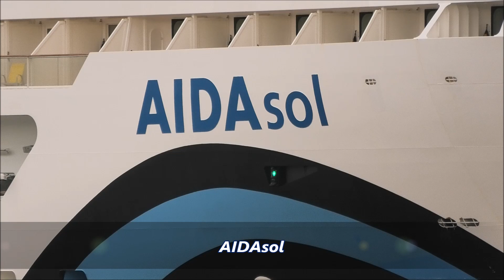1080p Meine Best Moments 2022 Die Schönsten Schiffshörner aus meinen Aufnahmen 2022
In diesen Video zeige ich alle meine aufnahmen von Schiffshörnern die ich in der Kreufahrtsaison 2022 aufgenommen habe. Meine persöhnlichen Highlights sind dabei besonders die Melody Hörner von der Disney Wish, den Love boat Horn der Sky Princess oder die Celebrity Apex.

Alle Schiffshorn- Momente sind in meinen Videos auf diesen Kanal wieder zu finden. Viel spaß beim ansehen :)

(0:40 min) AIDAprima & AIDAaura
(2:03 min) AIDAaura
(2:40 min) AIDAprima & AIDAbella
(4:15 min) AIDAcosma & AIDAsol
(6:33 min) AIDAbella & AIDAluna
(7:38 min) AIDAdiva
(8:12 min) AIDAsol
(8:48 min) AIDAprima
(9:35 min) AIDAprima & MSC Magnifica
(11:36 min) Amera
(12:34 min) Celebrity APEX
(13:08 min) Costa Diadema
(14:39 min) Costa Fascinosa
(15:28 min) Disney Wish
(17:30 min) Disney Wish ( Melody Horn)
(18:31 min) Europa 2
(19:02 min) Hanseatic inspiration
(20:04 min) Hanseatic nature
(20:36 min) Le Champlain
(21:07 min) Mein Schiff 6
(21:46 min) Oceania Sirena
(22:12 min) Rotterdam & P&O Britannia
(22:48 min) Spirit of Discovery
(23:20 min) Vasco da Gama
(23:54 min) Stettin (Eisbrecher)
(24:50 min) Sky Princess
(25:00 min) Sky Princess (Love boat Horn)
(25:54 min) AIDAluna